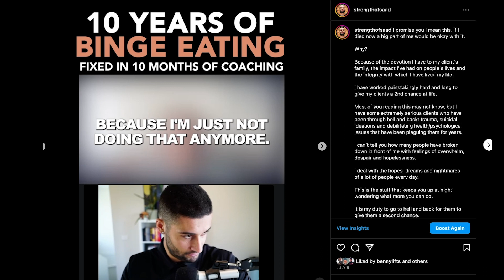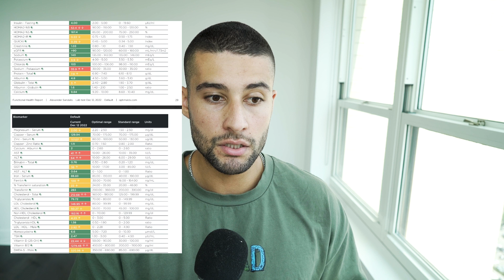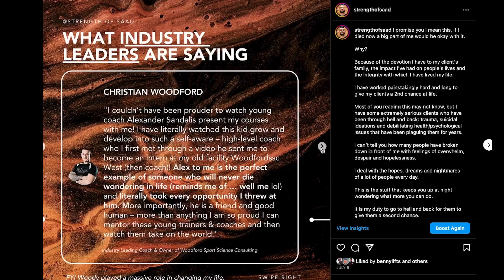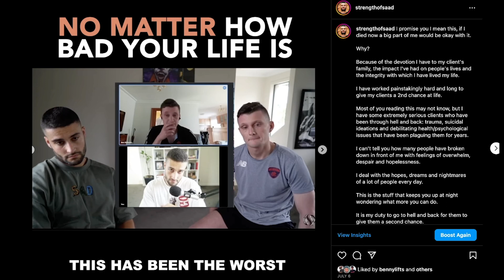The Biggest Mistake Steven Bartlett Is Making With His Companies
Steven Bartlett said he was hiring brilliant talent to add significant value with evidence. Here is my application to make Steven Bartlett (and any serious business owner) $10,000,000.